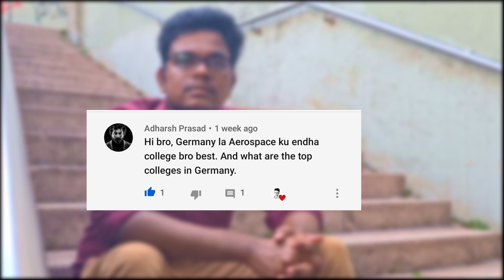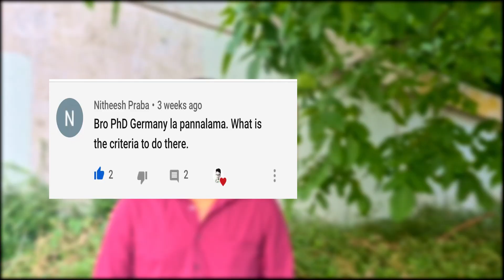germany tamil vlog l chumma oru vlog l answer to subscribers l vlog no :1 l Gurubaran